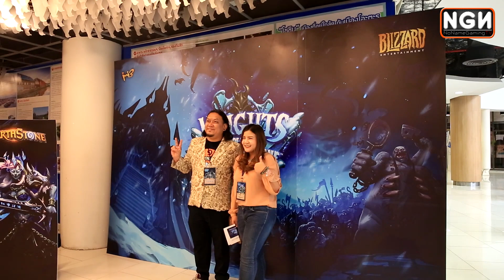สำรวจงาน Hearthstone Snow Battle Exclusive Meeting [Outdoor EP53]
สวัสดีครับ เพื่อนๆชาว  No Name Gaming TV หลังจากห่างหายไปจากการทำ Clip  No Name Gaming TV Outdoor ซะนาน วันนี้ บริษัท อินิทรี ดิจิตอล จำกัด (มหาชน) ผู้ให้บริการเกมออนไลน์ชั้นนำในประเทศไทย ร่วมกับ บริษัท บลิซซาร์ด เอ็นเตอร์เทนเมนต์ ผู้ผลิตและผู้ให้บริการเกมยักษ์ใหญ่สัญชาติอเมริกาที่ครองใจเกมเมอร์ทั่วโลก ได้จัดกิจกรรมพิเศษ Snow Battle Exclusive Meeting เพื่อต้อนรับแพทช์ใหม่ Knights of the Frozen Throne ของเกม Hearthstone ในวันที่ 14 สิงหาคม 2560 ณ Snow Town ชั้น 5 ศูนย์การค้าเกตเวย์ เอกมัย ภายในงานจะเป็นเช่นไร ไปรับชมกันได้เลย ^ ^

- สนับสนุนเราผ่าน Paypal ได้ที่